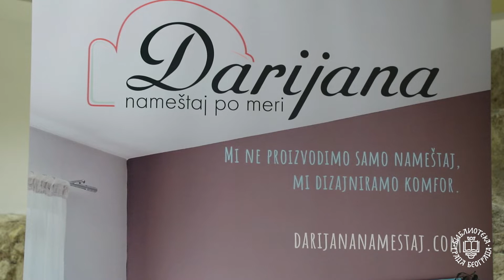ПРИЧАМ, НЕ СКИТАМ - ЛЕТЊА ШЕМА БИБЛИОТЕКЕ ГРАДА БЕОГРАДА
ЛЕТЊА ШЕМА БИБЛИОТЕКЕ ГРАДА БЕОГРАДА "ПРИЧАМ НЕ СКИТАМ" - разговори са писцима и песницима -
Добродошли у виртуелни програм Библиотеке града Београда!
Серијал разговора са писцима и песницима о корона времену и стваралаштву...
Послушајмо проф. Михајла Пантића